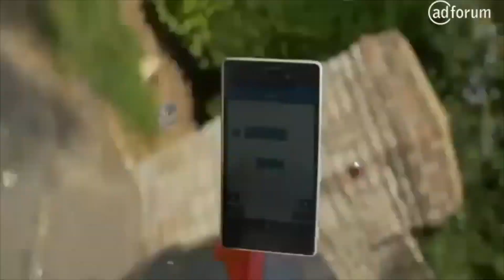A Split Second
Advertiser : Road Safety Authority Ireland
Agency : Irish International BBDO, Ireland

This Campaign is broadcasted in "One minute of Responsibility" on euronews and benefit from free media space.